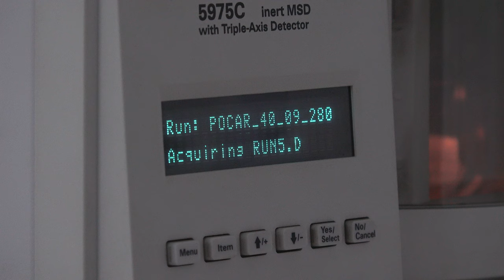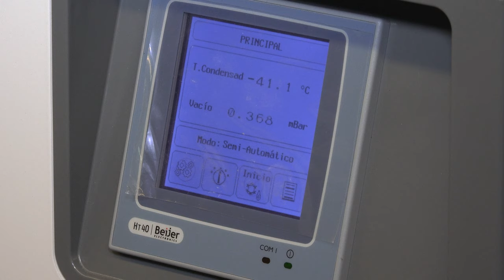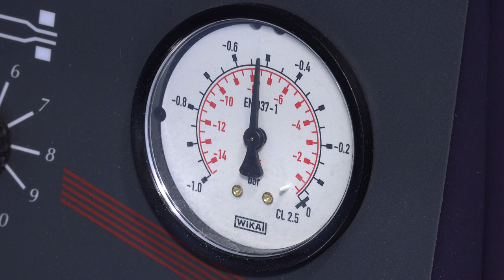Grau d'Enginyeria de Bioprocessos Alimentaris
Els estudis de Bioprocessos Alimentaris són pioners a Catalunya i som l'únic centre universitari que ofereix aquesta formació a l'Estat. Aquests estudis s'estructuren en una formació en dos blocs: 3 anys + 1 any (180+60 ECTS). El primer bloc correspon al grau de Tècniques de Bioprocessos Alimentaris, que dona una formació fortament especialitzada en el processament d'aliments i productes biotecnològics en tres cursos. Com a tècnic o tècnica de bioprocessos alimentaris, seràs capaç de dissenyar i aplicar mètodes eficaços i respectuosos amb el medi ambient per produir i processar productes de base biològica de diferent naturalesa, des de productes destinats a l'alimentació fins a altres sorgits de la recerca i el desenvolupament biotecnològic.